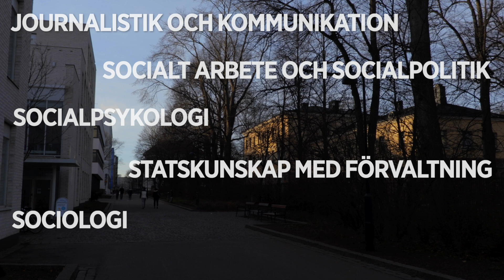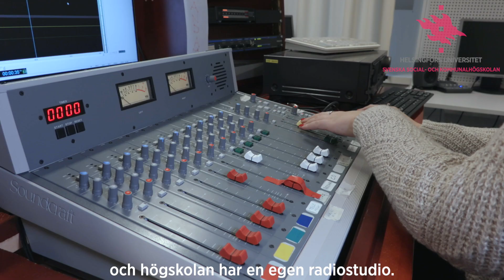Kandidatprogrammet i samhällsvetenskaper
Den här videon presenterar Kandidatprogrammet i samhällsvetenskaper, som är ett av de två utbildningsprogram som man kan studera på Svenska social- och kommunalhögskolan vid Helsingfors universitet, även känt som Soc&kom. Det andra programmet är Magisterprogrammet i samhällsvetenskaper. Videon är en del av en 360-modell av enhetens byggnad, välkommen att bekanta dig med huset på Du kan läsa mer om Soc&kom på enhetens hemsida, Ansökning till kandidatprogrammet sker via den gemensamma ansökan!

Vad studerar man inom Kandidatprogrammet i samhällsvetenskaper?

I en globaliserad värld är det viktigt med kunskap om människan och samhället för att förstå och kunna påverka utvecklingen. I kandidatprogrammet i samhällsvetenskaper utbildas experter som förstår samhällsutvecklingen och kan bidra till ett demokratiskt, rättvist och hållbart framtida samhälle. Programmet kännetecknas av ett mångvetenskapligt förhållningssätt till människan och samhället. En politices kandidat från Soc&kom har goda kunskaper om:

• samhällets dynamiska uppbyggnad – hur exempelvis maktförhållanden, medialisering, digitalisering, politiska och sociala processer, grupprelationer och ledarskap formar och förändrar det sociala samspelet och individens livsvillkor.
• hur etnicitet och mångfald, språk-, välfärds- och genusrelaterade frågor på olika sätt påverkar dagens samhällen lokalt och globalt.

Kandidatprogrammet i samhällsvetenskaper vid Soc&kom har två sökmål; ett bredare sökmål med inriktning samhällsvetenskaper och ett sökmål med inriktning socialt arbete.